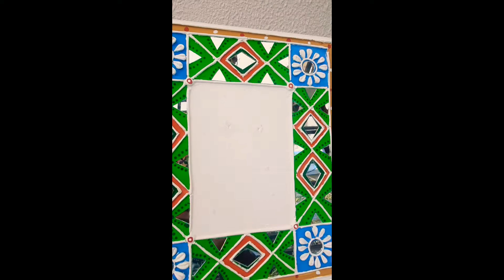lippan art photo frames